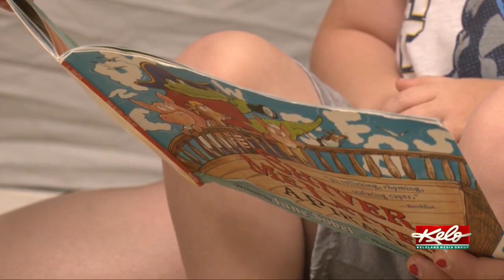Senate committee hearing adds to list of lawmakers discussing childcare